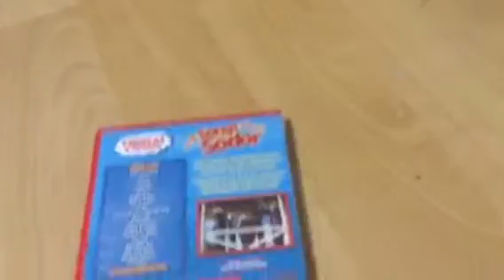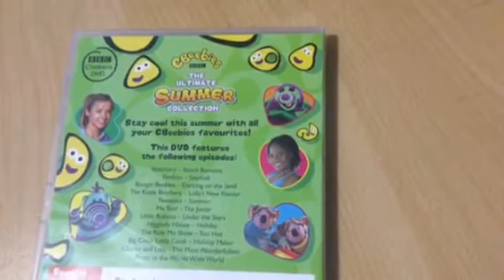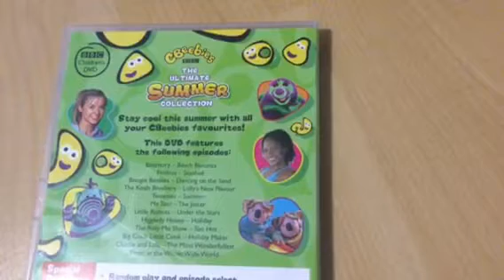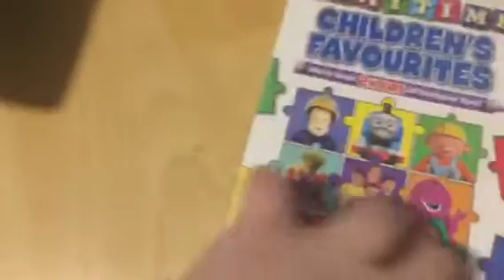Thomas and friends dvd collection part 4 and children’s confirmation DVD collection part 2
I forgot a couple of DVDs for Thomas and Children’s favourites DVDs